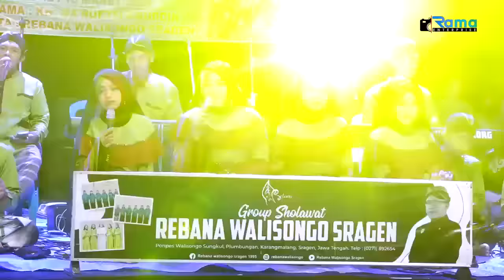full album rebana walisongo sragen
full album, koleksi lagu lagu dari rebana walisongo sragen
live,Kalanglundo kec.Ngaringan Kab.Grobogan Jawa Tengah
supported By.
JOKO TARUB AUDIO
RAMA ENTERPRISE